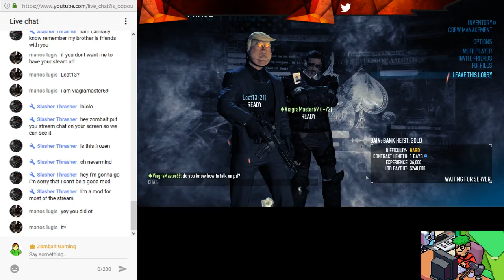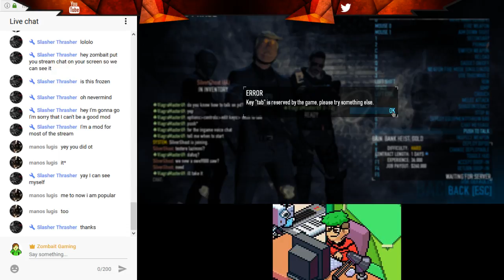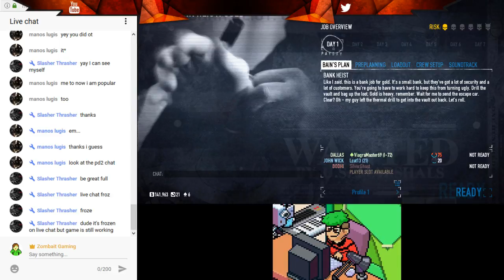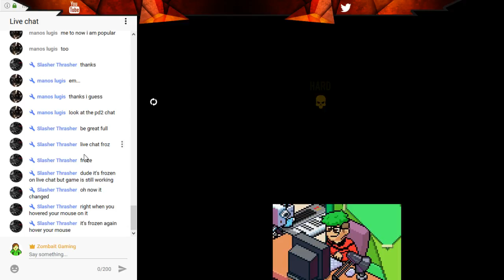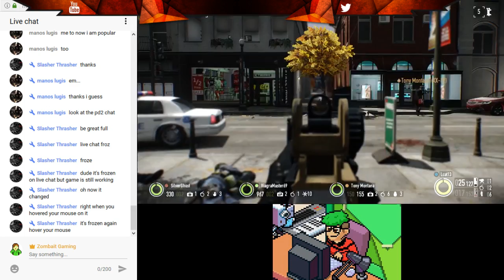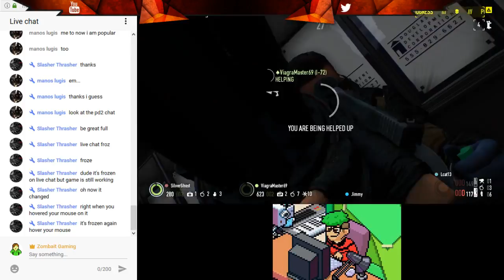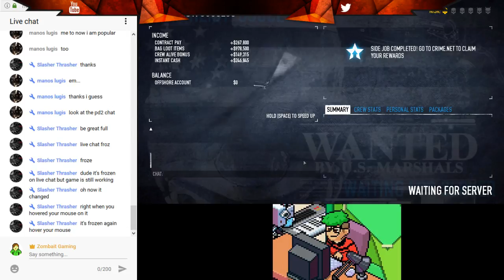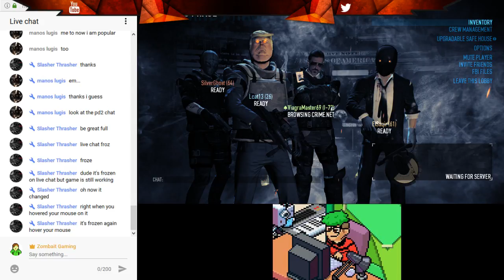payday 2 (rtmp://